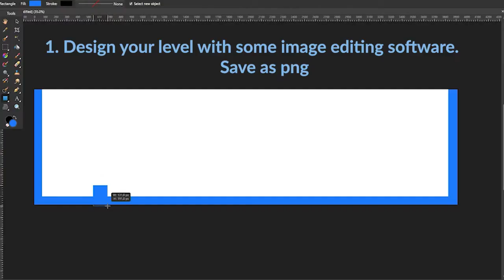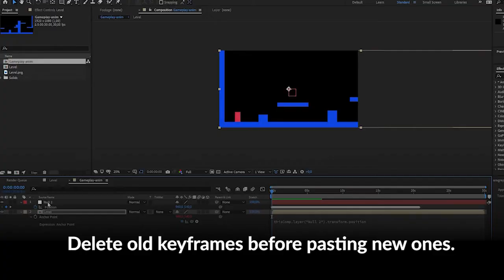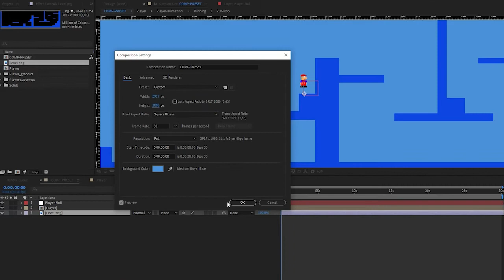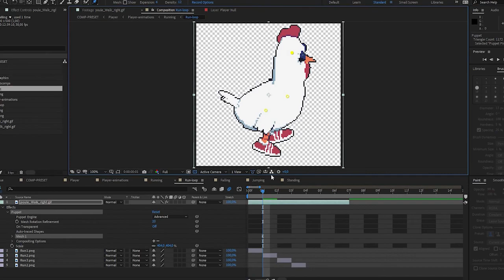Basic use of mAErio Movement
How to easily make platform game animations with After Effects and mAErio Movement tool